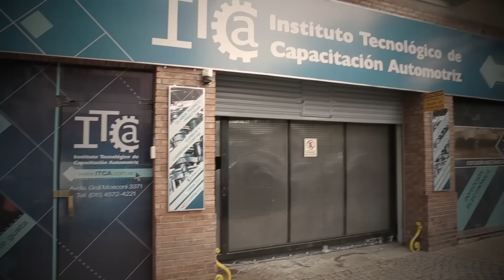Comprobaciones en el motor de arranque de una moto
En este nuevo tutorial de ITCA TV nuestro docente Marcos Cossoy, titular de la carrera de Mecánica y Electrónica de motos del ITCA  nos muestra como son las comprobaciones  en el motor de arranque de una  Yamaha 125 YBR. En este video vas a poder ver como se realiza una comprobación completa del funcionamiento del motor de arranque.
Te gusta la Mecánica!

ITCA TV te ofrece un espacio donde podrás encontrar tutoriales de mecánica y electrónica automotriz.

Instituto Tecnológico de Capacitación Automotriz

Lunes a Viernes 9 a 12 y 14 a 18 hs
Sábados 9 a 12 y 14 a 17 hs

Av. Gral Mosconi 3371 - Capital Federal